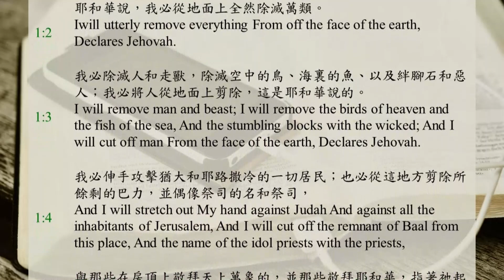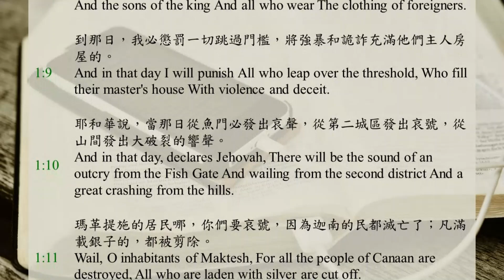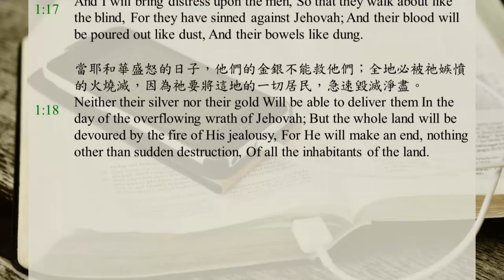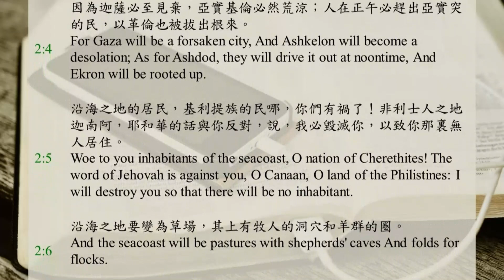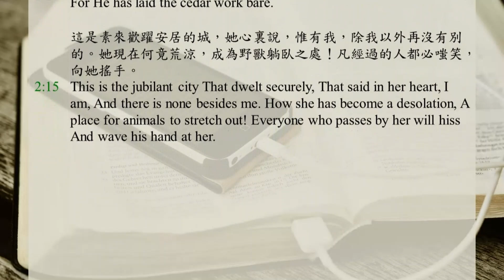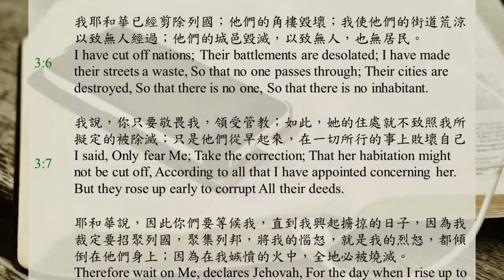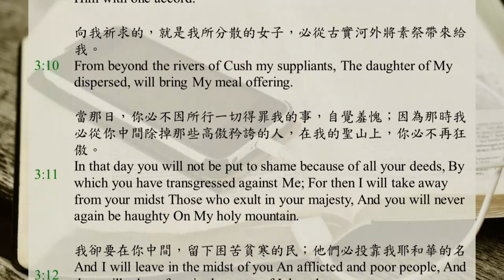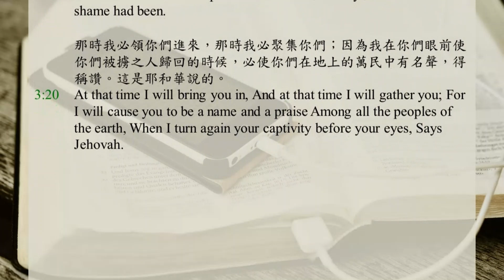聖經365 / DAY293 / 西番雅書1-3章 / 聖經恢復本 / 中英字幕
0:00 西番雅書第一章
3:20 西番雅書第二章
6:25 西番雅書第三章

當猶大王亞們的兒子約西亞在位的日子，耶和華的話臨到希西家的玄孫，亞瑪利雅的曾孫，基大利的孫子，古示的兒子西番雅。
耶和華說，我必從地面上全然除滅萬類。
我必除滅人和走獸，除滅空中的鳥、海裏的魚、以及絆腳石和惡人；我必將人從地面上剪除，這是耶和華說的。
我必伸手攻擊猶大和耶路撒冷的一切居民；也必從這地方剪除所餘剩的巴力，並偶像祭司的名和祭司，
與那些在房頂上敬拜天上萬象的，並那些敬拜耶和華，指著祂起誓，又指著瑪勒堪起誓的，
與那些轉去不跟從耶和華的，和不尋求耶和華，也不求問祂的。
你要在主耶和華面前靜默無聲，因為耶和華的日子近了；耶和華已經豫備祭物，將祂所召的分別為聖。
在耶和華獻祭的日子，我必懲罰首領和王子，並一切穿外邦衣服的。
到那日，我必懲罰一切跳過門檻，將強暴和詭詐充滿他們主人房屋的。
耶和華說，當那日從魚門必發出哀聲，從第二城區發出哀號，從山間發出大破裂的響聲。
瑪革提施的居民哪，你們要哀號，因為迦南的民都滅亡了；凡滿載銀子的，都被剪除。
那時，我必用燈巡查耶路撒冷，我必懲罰那些如酒在渣滓上澄清的，他們心裏說，耶和華必不降福，也不降禍。
他們的財寶必成為掠物，他們的房屋必變為荒場。他們建造房屋，卻不得住在其內；栽種葡萄園，卻不得喝所出的酒。
耶和華的大日臨近，臨近而且來得甚快。這是耶和華日子的聲音！勇士在那裏痛痛的哭號。
那日是盛怒的日子，是急難困苦的日子，是荒廢淒涼的日子，是黑暗幽冥的日子，是密雲烏黑的日子，
是吹角吶喊的日子，要攻擊堅固城，和高聳的角樓。
我必使災難臨到那些人，使他們行走如同瞎子，因為他們得罪了我耶和華；他們的血必倒出如灰塵，他們的肉必拋棄如糞土。
當耶和華盛怒的日子，他們的金銀不能救他們；全地必被祂嫉憤的火燒滅，因為祂要將這地的一切居民，急速毀滅淨盡。

無恥的國民哪，你們要聚集，聚集一起，
趁命令沒有發出，（日子過去如風前的糠秕，）耶和華的烈怒尚未臨到你們，祂發怒的日子未到以先，你們要聚集。
地上一切遵行耶和華典章的卑微人哪，你們都當尋求耶和華。當尋求公義，尋求卑微，或者在耶和華發怒的日子，可以隱藏起來。
因為迦薩必至見棄，亞實基倫必然荒涼；人在正午必趕出亞實突的民，以革倫也被拔出根來。
沿海之地的居民，基利提族的民哪，你們有禍了！非利士人之地迦南阿，耶和華的話與你反對，說，我必毀滅你，以致你那裏無人居住。
沿海之地要變為草場，其上有牧人的洞穴和羊群的圈。
這地帶必為猶大家餘剩的人所得；他們必在其上牧放群羊。他們在晚上必躺臥在亞實基倫的房屋中，因為耶和華他們的神必眷顧他們，使他們被擄的人歸回。
我聽見摩押人的辱罵，和亞捫人的毀謗，就是辱罵我的百姓，自誇自大，侵犯他們的境界。
因此萬軍之耶和華以色列的神說，我指著我的生存起誓，摩押必像所多瑪，亞捫人必像蛾摩拉，都變為刺草、鹽坑之地，永遠荒廢；我百姓所餘剩的必擄掠他們，我國中所剩下的必承受他們的地。
這事臨到他們，是因他們驕傲，自誇自大，辱罵萬軍之耶和華的百姓。
耶和華必向他們顯為可畏；因祂必使地上的諸神消滅，列國眾海島的居民，各在自己的地方敬拜祂。
古實人哪，你們也必被我的刀所殺。
祂必伸手攻擊北方，毀滅亞述，使尼尼微荒涼，乾旱如同曠野。
群畜和各類的走獸，必躺臥在其中；鵜鶘和箭豬要宿在柱頂上。在窗戶內有鳴叫的聲音；門檻都必毀壞；因祂已使香柏木露出。
這是素來歡躍安居的城，她心裏說，惟有我，除我以外再沒有別的。她現在何竟荒涼，成為野獸躺臥之處！凡經過的人都必嗤笑，向她搖手。

這悖逆、污穢、欺壓的城有禍了！
她不聽從命令，不領受管教，不信靠耶和華，不親近她的神。
她中間的首領是吼叫的獅子。她的審判官是晚上的豺狼，一點食物也不留到早晨。
她的申言者是虛浮詭詐的人。她的祭司褻瀆聖所，強解律法。
耶和華在她中間是公義的，斷不作不義的事，每早晨顯明祂的公平，從無失誤；只是不義的人不知羞恥。
我耶和華已經剪除列國；他們的角樓毀壞；我使他們的街道荒涼，以致無人經過；他們的城邑毀滅，以致無人，也無居民。
我說，你只要敬畏我，領受管教；如此，她的住處就不致照我所擬定的被除滅；只是他們從早起來，在一切所行的事上敗壞自己。
耶和華說，因此你們要等候我，直到我興起擄掠的日子，因為我裁定要招聚列國，聚集列邦，將我的惱怒，就是我的烈怒，都傾倒在他們身上；因為在我嫉憤的火中，全地必被燒滅。
那時，我必使萬民改用純潔的語言，好叫他們都呼求我耶和華的名，同心合意的事奉我。
向我祈求的，就是我所分散的女子，必從古實河外將素祭帶來給我。
當那日，你必不因所行一切得罪我的事，自覺羞愧；因為那時我必從你中間除掉那些高傲矜誇的人，在我的聖山上，你必不再狂傲。
我卻要在你中間，留下困苦貧寒的民；他們必投靠我耶和華的名。
以色列所餘剩的人，必不作罪孽，不說謊言，口中也沒有詭詐的舌頭；因為他們必得草場躺臥，無人驚嚇。
錫安的女子阿，應當歡呼！以色列阿，應當誇勝呼喊！耶路撒冷的女子阿，應當滿心歡喜快樂！
耶和華已經除去你的刑罰，趕走你的仇敵；以色列的王耶和華在你中間，你必不再看見災禍。
當那日，必有話向耶路撒冷說，不要懼怕；錫安哪，手不要下垂。
耶和華你的神在你中間，是施行拯救的大能者；祂必因你歡欣喜樂，默然愛你，且因你喜樂而歡呼。
我必聚集那些屬你，為所定的大會愁煩的人，他們擔負了羞辱。
那時，我必懲辦一切苦待你的人，又拯救瘸腿的，聚集被趕出的。我必使他們在各地，就是在他們受羞辱之地，得稱讚，有名聲。
那時我必領你們進來，那時我必聚集你們；因為我在你們眼前使你們被擄之人歸回的時候，必使你們在地上的萬民中有名聲，得稱讚。這是耶和華說的。